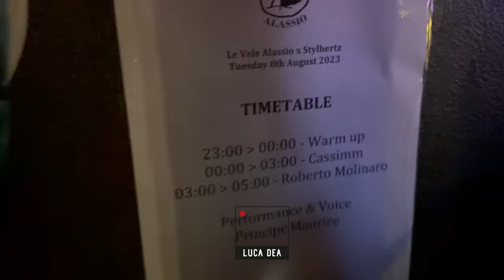Le Vele Alassio x Stylhertz w/ Principe Maurice + Cassimm + Roberto Molinaro Tuesday 8th August 2023